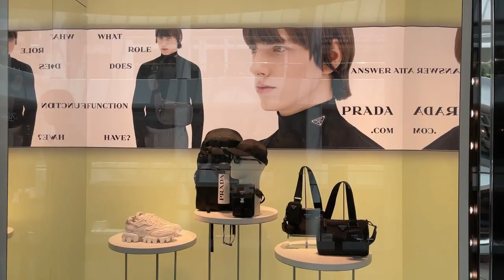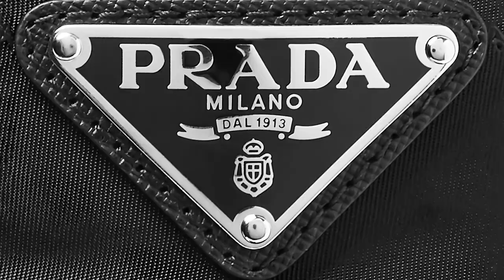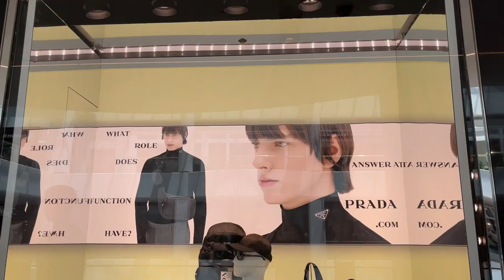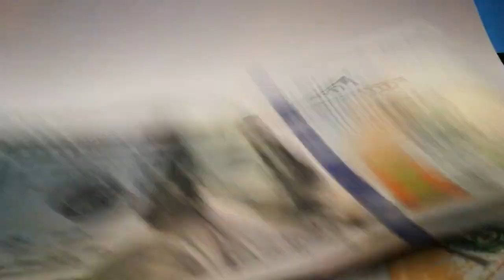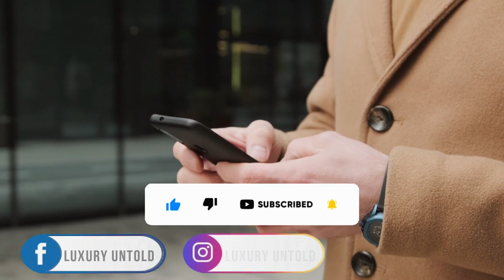Prada - The History of the House That Made it Big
Luxury Untold

About Luxury Untold
🎥 Videos about History facts about Brands, Luxury, Royals and Wealth
🎨 Written, voiced and produced by Luxury Untold